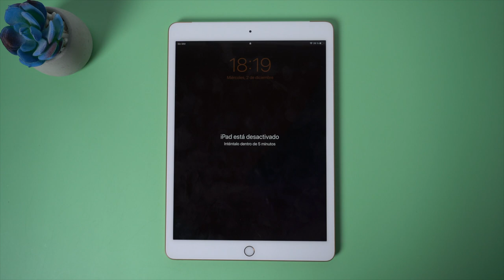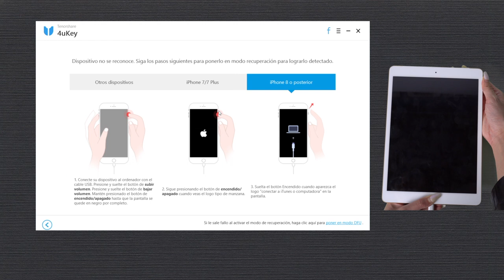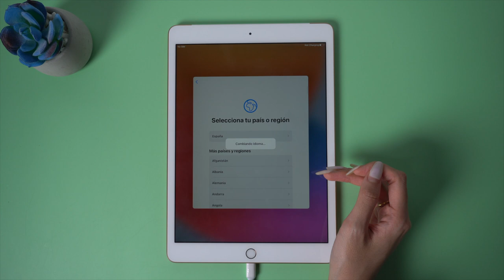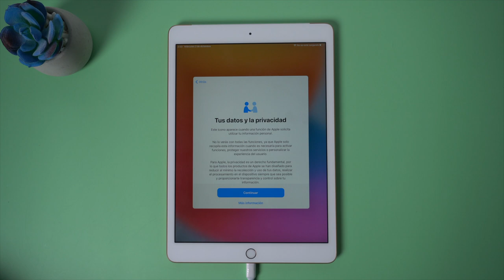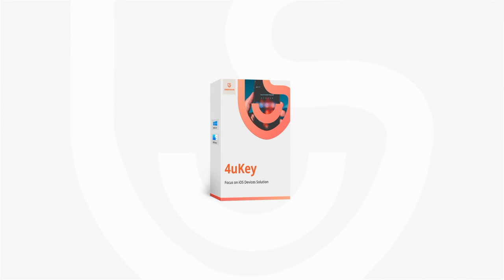Cómo desbloquear iPad BLOQUEADO o DESACTIVADO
¿Se puede desbloquear un iPad bloqueado/desactivado por código? Por supuesto! Este vídeo te muestra paso a paso. Puedes leer más

》CAPÍTULOS《

00:16 Abre 4uKey y conecta tu iPad
00:30 Elige la función "Desbloquear el código de seguridad"
00:38 Sigue los pasos para poner tu iPad en modo de recuperación
01:10 Descarga firmware iOS e inicia desbloqueo
03:37 Listo y puedes activar tu iPad normalmente

También te puede interesar: [Solución] Cómo desbloquear iPad sin contraseña

⚠Aviso importante:
1. Este video es sólo con fines educativos para mostrar a los usuarios cómo recuperar el acceso limitado a su propio dispositivo cuando olvidan sus contraseñas.
2. 4MeKey sólo está diseñado para ayudar a los usuarios individuales que olvidaron su ID de Apple o la contraseña de su ID de Apple, el uso comercial no está permitido.
3. Esta herramienta no puede obtener acceso a credenciales, comprometer datos personales o causar daños graves a terceros. No trate de violar las directrices de la comunidad de YouTube.
4. Esta herramienta hará jailbreak a tu dispositivo iOS antes de eliminar el bloqueo de activación de iCloud o desactivar Buscar mi iP.
5. Una vez logrado, no podrá utilizar el teléfono para la función de llamada telefónica, celular e iCloud con su ID de Apple. Sin embargo, puede iniciar una nueva ID de Apple a través de App Store en Configuración e instalar Apps en App Store.
6. Esta herramienta actualmente solo es compatible con dispositivos iOS con A7 a A11 Bionic que ejecutan iOS 12 a iOS 14.
7. Reiniciar, actualizar y restaurar el dispositivo a los ajustes de fábrica después de la eliminación hará que el dispositivo vuelva a la pantalla de bloqueo de activación.